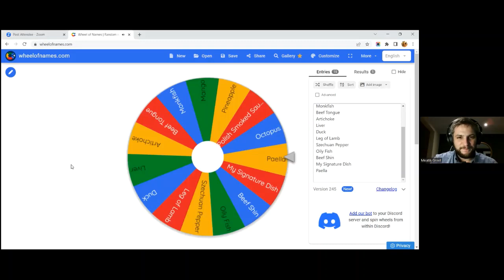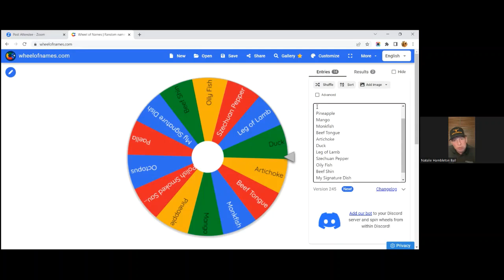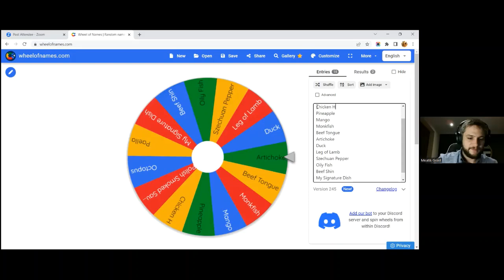The BBQ Experience: Behind the Scenes with Alfresco Chapel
What if you could get an insider's look into the world of barbecue enthusiasts and the community that surrounds it? Join us as we chat with Steve from Alfresco Chapel, a passionate BBQ lover and owner of a premium grill shop in the northwest. Discover his journey of opening the store, the amazing products they offer.

We take you on a journey through the unique in-store experience at Alfresco Chapel, exploring the latest ranges of Traeger's, Roccbox, and Gosney Domes, as well as the bold and beautiful colors of the Delivita. Learn how Steve caters to the diverse preferences of his customers, the importance of stocking different brands, and why the online side of his business takes a back seat to the physical store experience.

Don't miss the chance to hear about Steve's personal BBQ passions, experiences, and even a few fails! From his love for the Borniak smoker to his quest for the perfect brisket, this conversation offers a glimpse into the life of a true barbecue enthusiast. Plus, get the inside scoop on Alfresco Chapel's exciting upcoming plans, demos, and events like Blackstone griddles. So fire up your grill and join us for this smokin' conversation!

If you want to get involved and showcase your cooks or fails, join our Facebook Group.